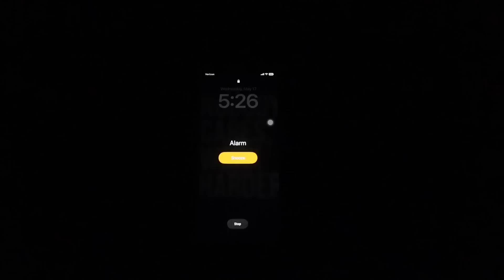Living Like DAVID GOGGINS For 24 HOURS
We're eating, breathing, and living like the man himself David Goggin's for a full 24 hours. We're waking up before the sun, running for 90+ minutes, Meditating for 2 hours and a whole lot more. Enjoy!

Do good things
Search for Happiness